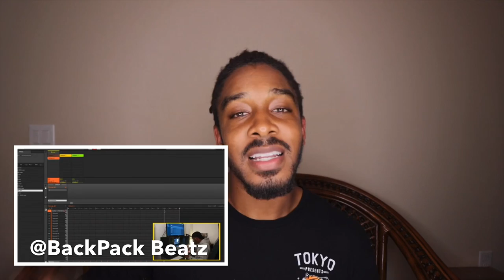Starter Locs | How Long Does it Take For Dreadlocks to Lock ? | Video Backlash?!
Hey Guys, in this video I share with you guys the answer to one of my most commonly asked questions. In this video I do my best to break down the why for you guys and show pictures and charts to help wit visual aid. I also share with you guys some of my most recent backlash from my last video.

Big Shout out to the legend @BackPack Beatz for providing the vibes.

○ Anti Itch Spray
○ Jamaican Black Castor Oil
○ Paul Mitchell Tea Tree Shampoo
○ Lock Twisting Gel
○ Loctician Recommended Conditioner
○ Andis T Outliners
○ Wahl Self Cut System
○ Canon EOS M6 Mark II Camera
○ Ring Light
○ My Back Drop Paper

FOLLOW ALONG...